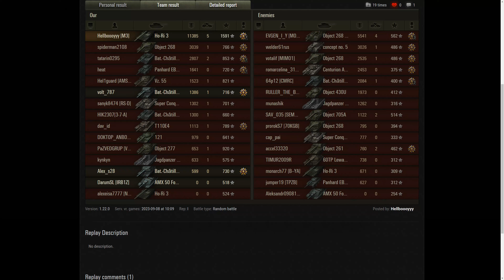Ho-Ri 3 11.4K Damage 5 Kills World of Tanks Replays